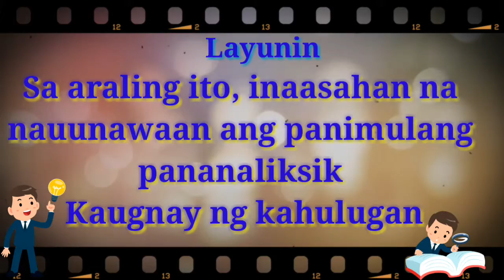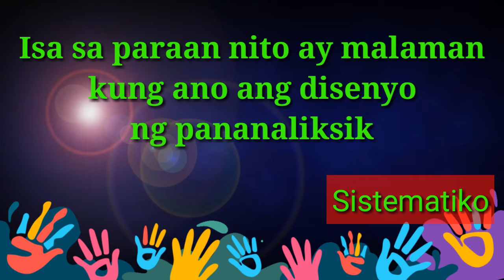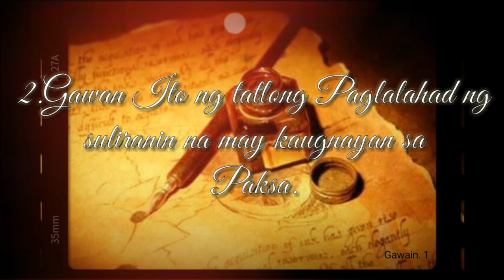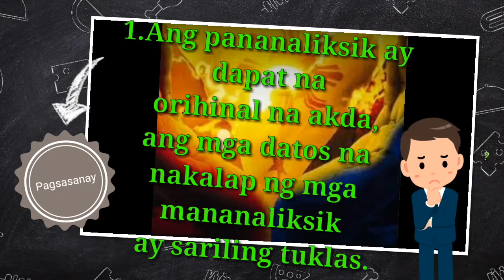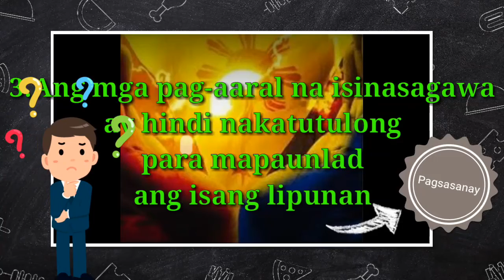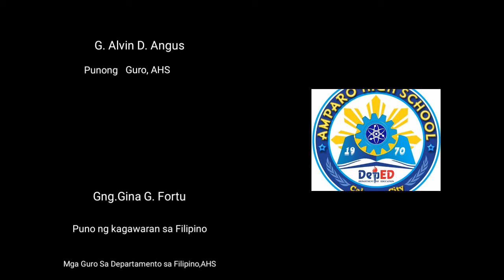Akademikong Sulatin-SHS Filipino-Q1-W3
Ang video ay mula sa Amparo HS